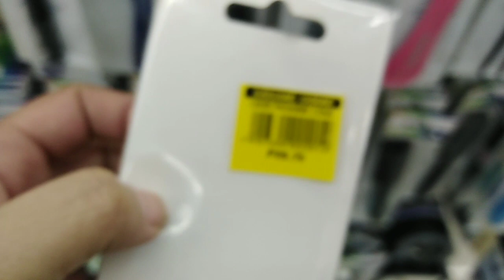gaisanomall Family vlog